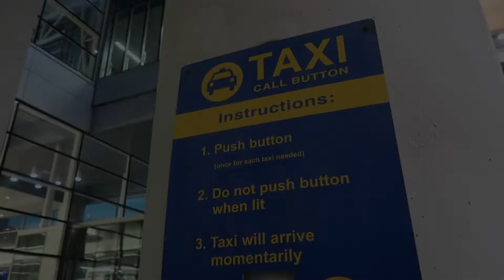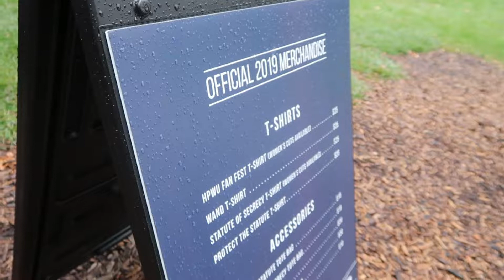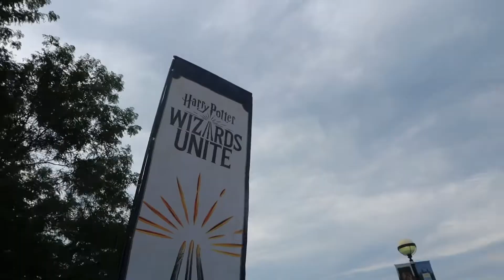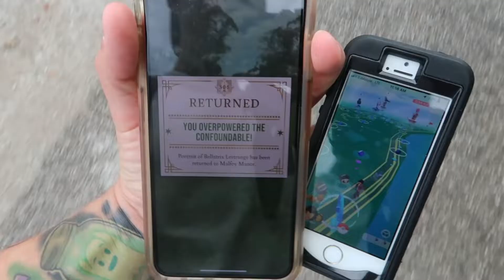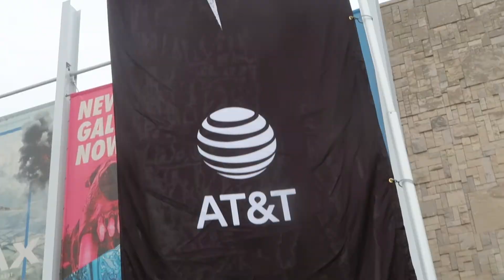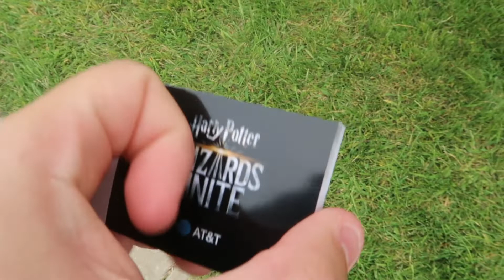Wizards Unite Fan Festival 2019 (Part 1)